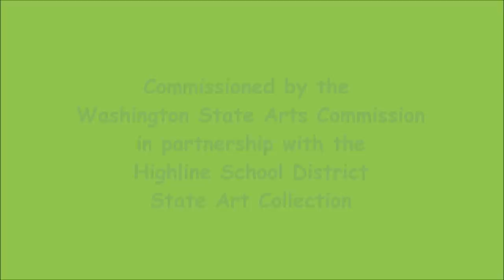Painting With Yarn, The Making of a Tapestry by Cecilia Blomberg 2012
This video was created to give people an appreciation of how a tapestry is created. I've been fortunate to capture tapestry artist Cecilia Blomberg's current project, "The McMicken Tapestry" with my photography. This current work in progress will be unveiled in September of 2012 at McMicken Heights Elementary School in SeaTac, Washington.

Cecilia Blomberg grew up in Sundsvall, Sweden. She received her Master of Fine Arts in 1976 from the National University College of Art, Craft and Design (Konstfack). Though she specializes in tapestry, she has also worked as a muralist and a graphics illustrator. Since 1977 she has lived and worked in the United States, producing tapestries for public and private collections. From 2005 to 2007 she worked on a project at Stirling Castle in Scotland, recreating "The Hunt of the Unicorn" tapestries. Cecilia's tapestries have appeared in numerous national and international exhibitions and her work is represented in many books and magazines. She lives with her husband in Gig Harbor, Washington.